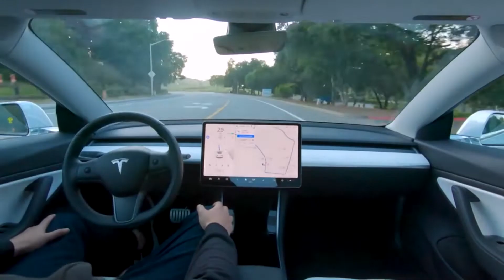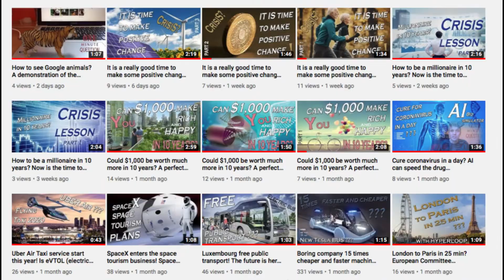Abundance without working? Аvailable for everyone!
Hi, my name is Kris.
I believe everybody can live an abundant life!
Do you want to know how to start investing?
You don’t need a lot of money also!

We are at the crossroad :
Is the world becoming better or worse?
What will it look like in 10 or 20 years?
How Can we make the future cheaper for all?
What technologies have the potential to change the way we live?

Combining artificial intelligence, longevity treatments, self-driving cars, 3D printing, virtual reality and more can create the perfect storm!

Super short, only the most important info, easy and fun to watch videos that will sparkle your imagination.

For example:

What is a bio simulator and how it can change healthcare?
Can Bitcoin become the new worldwide currency ?
How a hyper-loop can change where we live and work?
Is space exploration really possible and how close we are?

If you are interested, like I am, in what our world would look like in the future and how to be financially free to enjoy it, subscribe to my channel now!